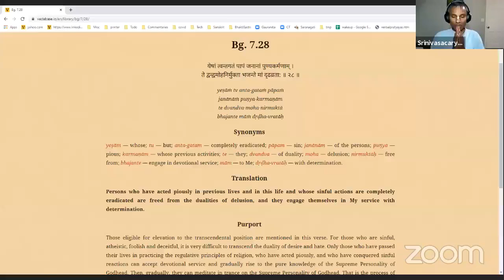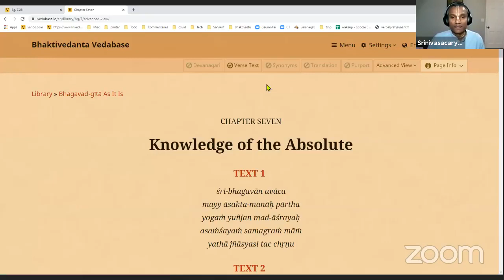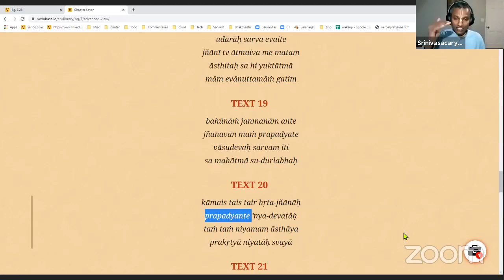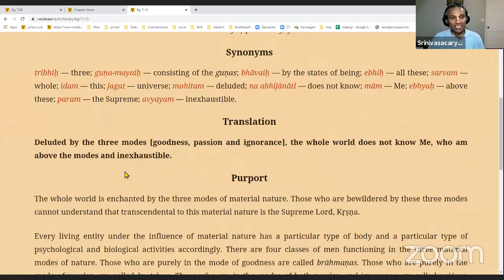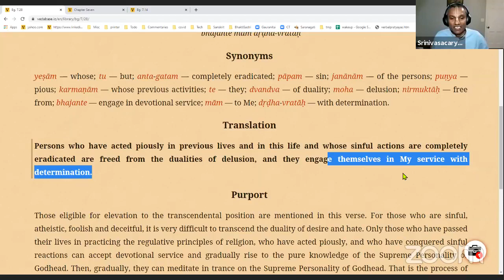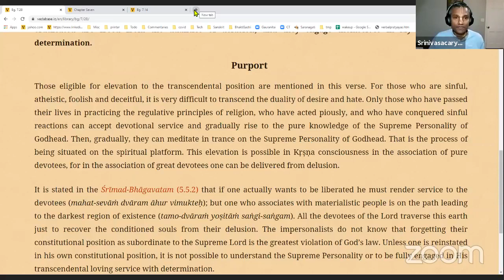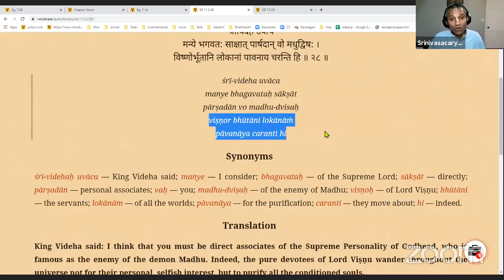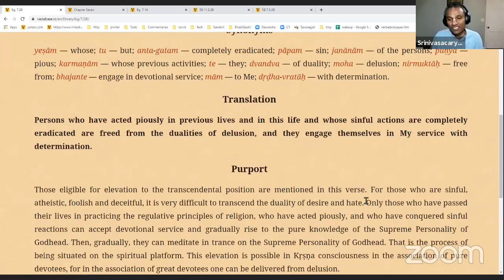Bhagavad Gita 7.28 - Persons free from sin can worship Krishna with determination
Class by Srinivasacarya Prabhu on November 11, 2021.